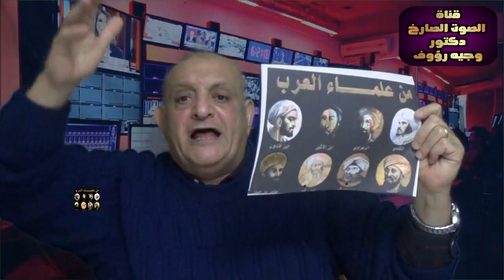العرب وماذا قدموا للحضاره العالميه والإنسانيه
الحلقه كامله هنا